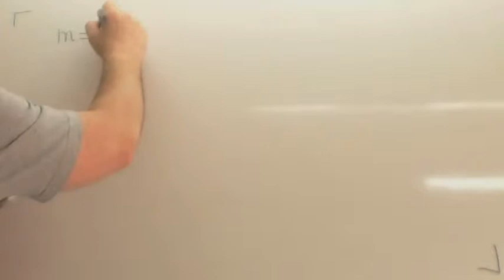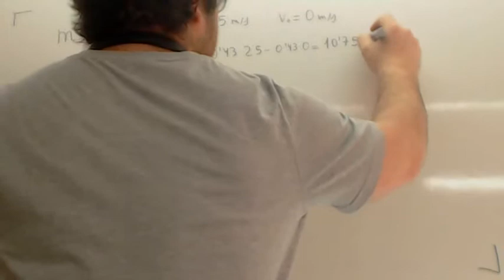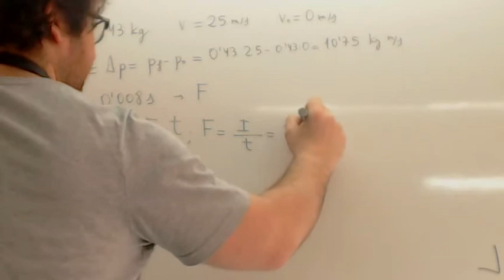Impulso mecanico Usero